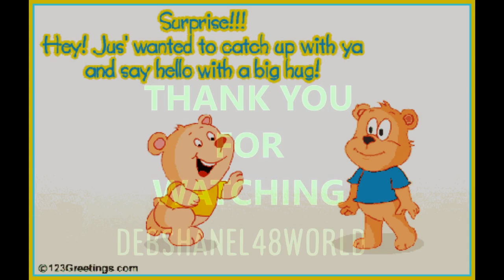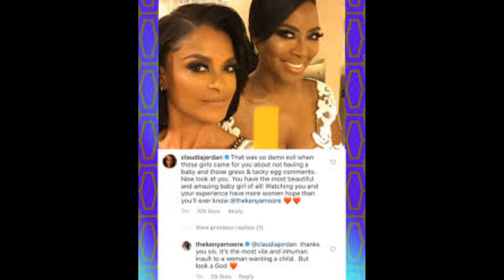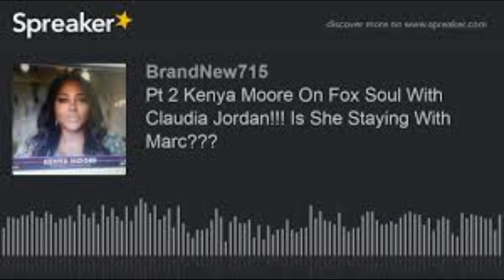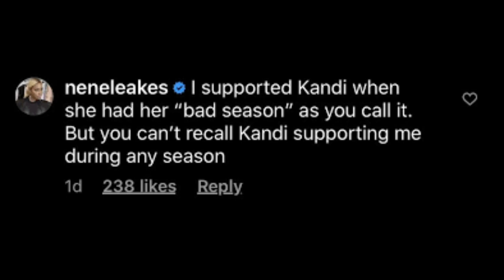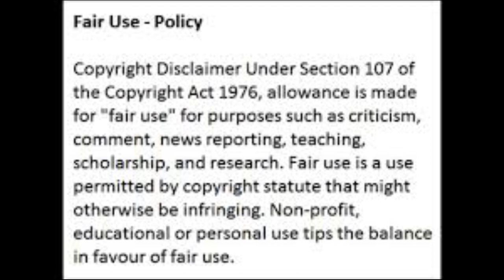Kenya Moore From The RHOA Interviews With Claudia Jordan On Fox Soul Entertainment Show Review